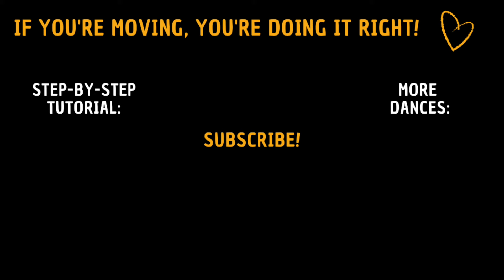DANCE CHOREOGRAPHY | "My Shot" from Hamilton | Full Routine Review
Song Title: MY SHOT
Soundtrack: HAMILTON: AN AMERICAN MUSICAL
Hamilton Choreographer: Andy Blankenbuehler

This is the companion video to the "My Shot" step-by-step dance tutorial Dancing should feel good and be fun! Remember - if you're moving, you're doing it right.

TIME STAMPS
0:00 - Slower tempo with cueing
1:16 - Up to tempo without cueing
2:22 - STEP-BY-STEP TUTORIAL LINK!

*DANCE IS FOR EVERYONE!!*

💜 JOIN THE DANCE PARTY!

If you want more dance in your life, check out these beginner dance tutorials and videos:

Beginner Dance Tutorials features tap and commercial jazz style routines that are perfect for beginner-level dancers...no dance experience required. Anyone can get moving with these easy, step-by-step, back-view tutorials. If you want to learn dance choreography at a slower pace - this channel is for you! Let's dance!

By utilizing any information from this video or Carrie Mitchell’s related websites, you agree to assume full responsibility for all your actions and will be participating voluntarily at your own risk. You understand that you should be aware of any physical limitations and agree not to exceed them. You also agree that Carrie Mitchell is in no way liable for your actions or the actions of any others involved. Be safe, be smart, and always consult with a physician regarding your engagement in physical activities.